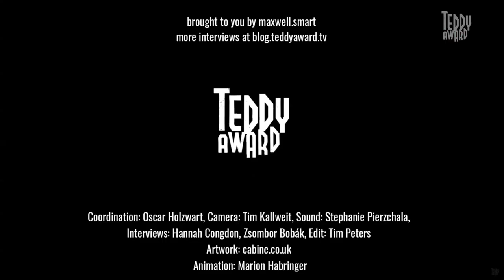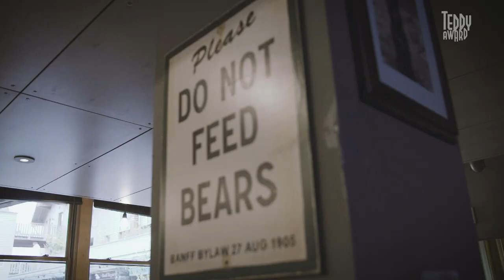Interview with Marcio Reolon, Filipe Matzembacher & Shico Menegat about the film "TINTA BRUTA"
It's time to glow! Get to know more about the quest for self-discovery and intimacy of young queers in Porto Alegre from our conversation with Filipe Matzembacher and Marcio Reolon, directors of "TINTA BRUTA" ("HARD PAINT") and Shico Menegat, actor.